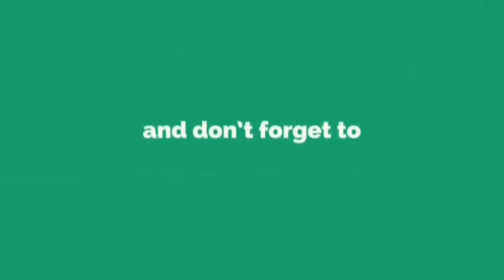खजूर मिल्कशेक | डेट्स मिल्कशेक | Dates milkshake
Khajoor shake is sweet and nutritious shake recipe which keeps you energetic when you are fasting. Dates Milkshake is tummy filling and must for your navratri fasts.

Ingredients
Milk – 2 cups
Dates – 6/7 (soaked for 1 hr)
Green cardamom powder – 2/3
Honey 2-3 Spoon
Or (Sugar 2 Spoon / Rock Sugar)
Watermelon Seeds 2-3 spoon
Kaju Badap chopped to garnish

छोटू चॉको लावा केक | Mini Choco Lava Cup Cakes with only 3 Ingredients in Appe Patra|
Banana Cake | बनाना केक | पके हुए केले से बनाये स्वादिष्ट केक | Eggless, Soft, Spongy And Tasty |
पालक पराठा | Palak Paratha | पौष्टिक पालक पराठा | A no onion no garlic recipe